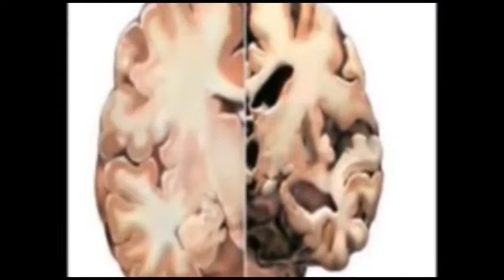ಕಾಮಿ೯ಕ,ರೈತ ವಿರೋಧಿ ಸಕಾ೯ರಗಳಿಗೆ ಭವಿಷ್ಯವಿರಲ್ಲ-ಗ್ರಾಕೂಸ್ ಅಕ್ಕಮಹಾದೇವಿ